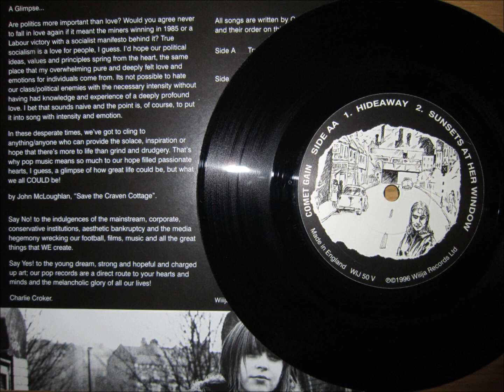Comet Gain - Sunsets At Her Window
'Say Yes' EP '96